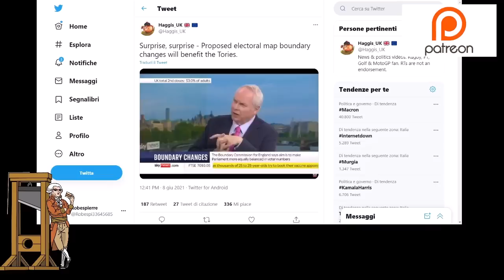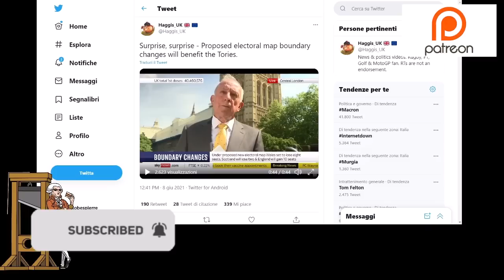Electoral Map Changes To Help Tories Stay In Power!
If proposed changes to the electoral map had taken place back in 2019, the Tories would not have won an 80 seat majority, but perhaps a 90 seat majority.  These changes as be criticised as "gerrymandering", where boundaries are changed to help the incumbent. In this case it would help the Conservatives under Boris Johnson.